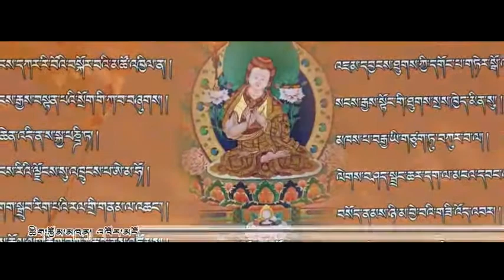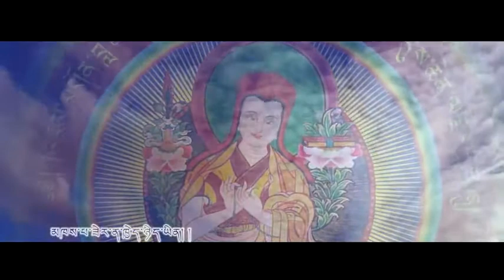༢༠༢༠ སྡེ་དགེ་འཇམ་དབྱངས། ས་སྐྱ་པཎ་ཆེན་གླེང་བ།།